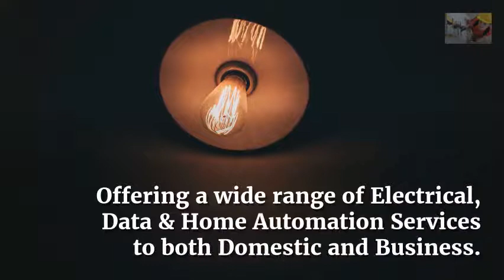Find Electrical and Data Contracting Company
Gillett Electrical is actually a locally owned and operated Electrical and Data Contracting Organization which has been established on the Sunshine Coast given that 1969.Situated in Moffat Beach Company Park we're centrally situated to service consumers in all locations of the Sunshine Coast and surrounding localities.Our properly presented and qualified tradesman are supplied with fully equipped service autos that enable us to deliver your job in an expedient and experienced manner.Our buyer commitment whether compact, medium or large is to assure that your job is completed to your satisfaction the first time.